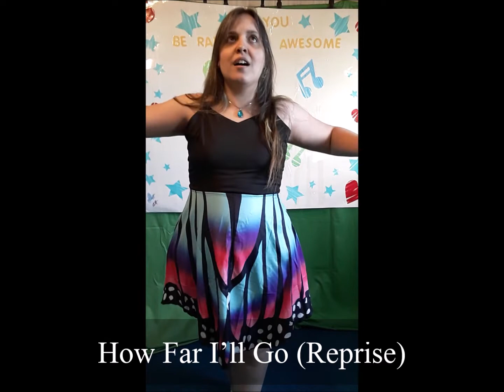Moana Dance5 How Far I'll Go (Reprise) TAKE TWO April 20 22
Movie: Moana
Song: How Far I'll Go (Reprise)